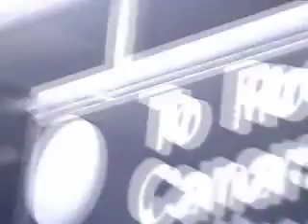Southeast (music video)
Music video premiere of "Southeast" by Just a Minute.  If you like what you hear, pick up the album on itunes... search "just a minute"